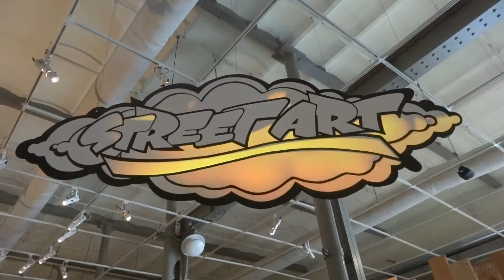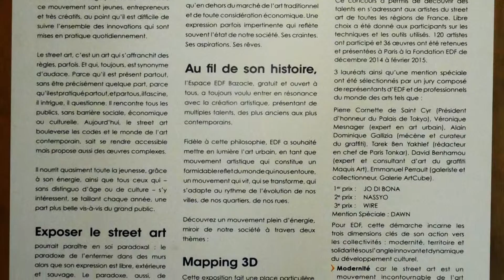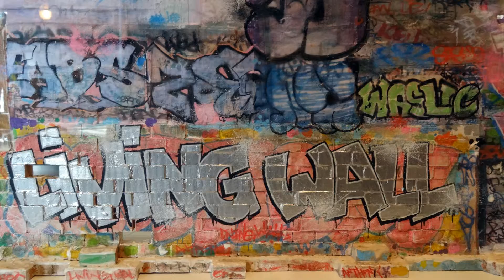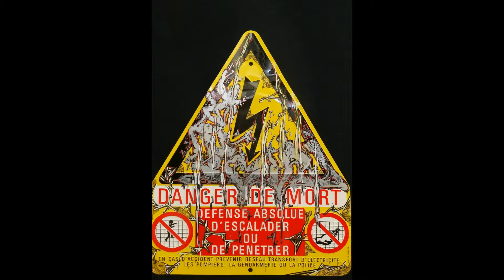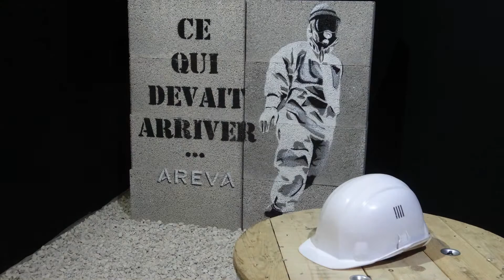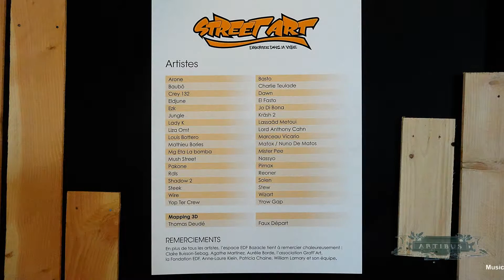TOULOUSE.Les Bazacle. Expo "Street Art"_2015 (Hd 1080)